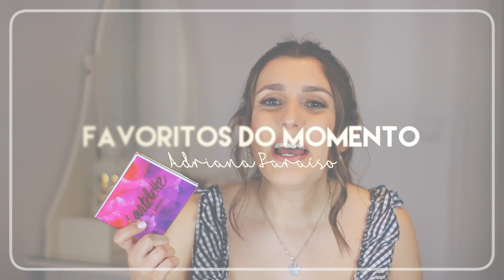FAVORITOS DO MOMENTO | TARTE, KIKO, L'ÓREAL, SIMPLE, e mais!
Olá meninas!
Hoje trago-vos o meu segundo video desta série dos 5 dias! ♡
Espero que gostem, e comentem muito!
Beijinhos! ♡

♡ PARCERIAS

♡ Filmado com CANON 600D
♡ Nota: A minha opinião é sempre sincera, seja com artigos oferecidos ou pagos por mim.